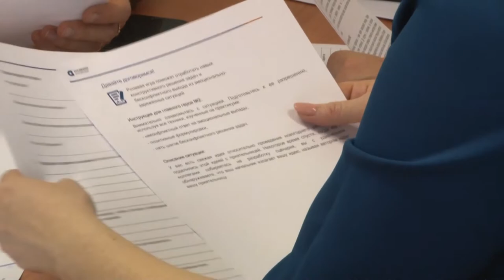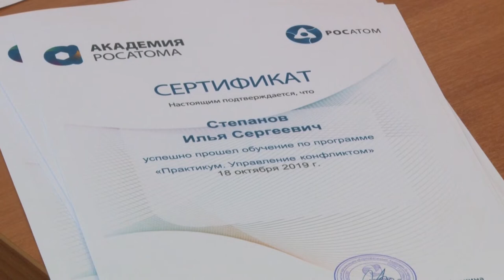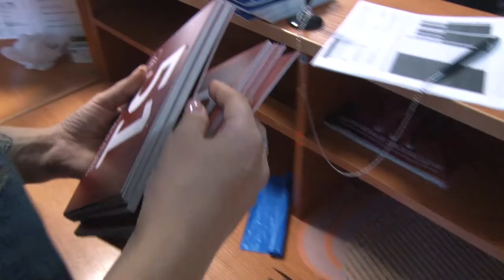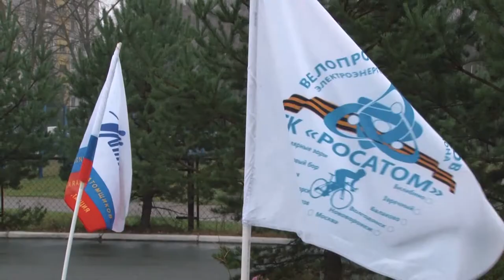Десна-ТВ: Новости САЭС от 05.11.2019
В выпуске:

Практикумы Корпоративной академии Росатом;

Итоги вахты памяти-2019;

Веломарафон 150 километров за 24 часа;

День славянской кухни.